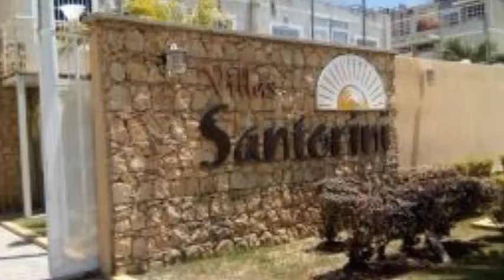Apartamento en venta Tucacas Villa Santorini CN.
En Venta comodo apartamento en Tucacas para descansar en familia
Contacte a su Asesor Rentahouse. CN.